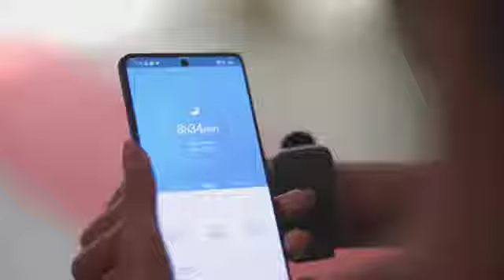Manya singh shares her MISS INDIA journey pn the occasion of women's day ❤❤ || must watch video